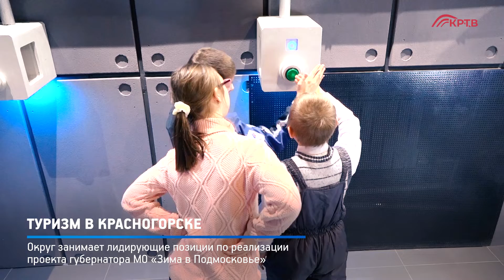КРТВ. Туризм в Красногорске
Городской округ – в ТОП-15 приоритетных туристических направлений МО